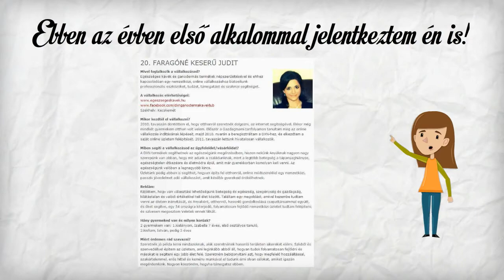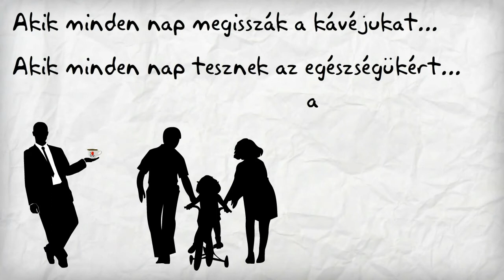Év Anyavállalata 2014 - Faragóné Keserű Judit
Köszönöm szépen a segítségeteket! :-)